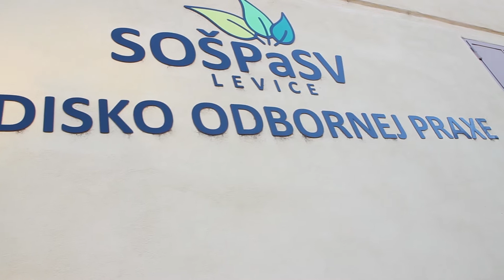Professionally Ahead po słowacku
Professionally Ahead - erasmus+ project